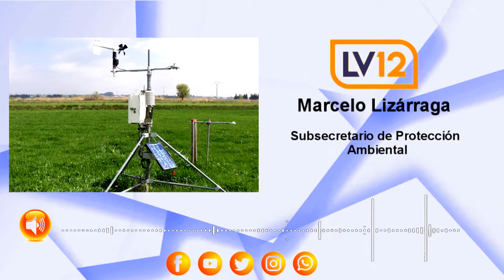Marcelo Lizárraga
Subsecretario de Protección Ambiental